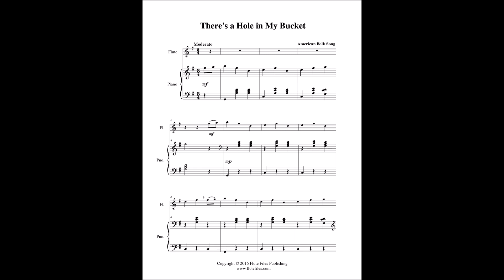There’s a Hole in My Bucket - Flute Solo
“There’s a Hole in My Bucket” flute solo sheet music.  American folk song arranged by Lynette Auberjeunois for late beginner level.  Digital download in the key of G includes a one page flute solo and a three page piano score.  Range: D2 to D3.  Published by Flute Files Publishing (FO70-1088).